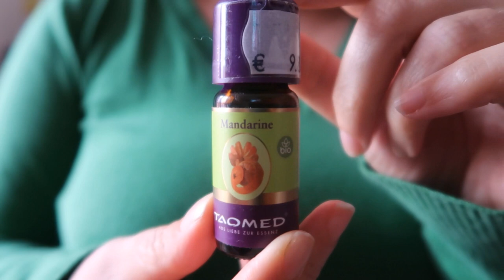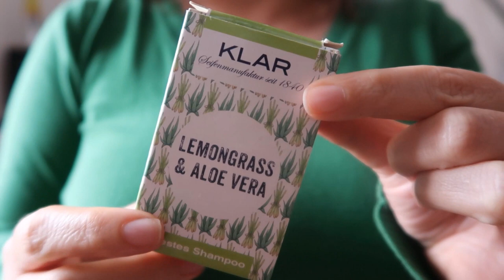11 Dinge der letzten Zeit Favoriten Oktober 2019 Vegan Naturkosmetik Second Hand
Mein Favoriten Video von Podcast bis vegane Ente. Hier versuche ich mich eigentlich immer auf 10 Sachen zu konzentrieren. Diesmal gibts einen mehr.

WERBUNG
Als Amazon Partner verdiene ich an qualifizierten Käufen
ZERO WASTE